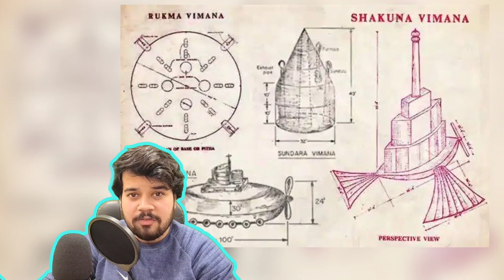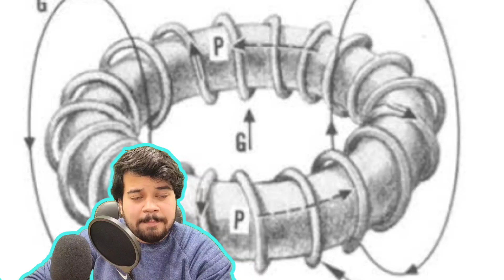The Biggest Secret of Ancient Indian Spaceships & Time Travel Technology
If you're interested in ancient Indian spaceships and time travel technology, then you need to watch this video! In this video, we'll reveal the biggest secret of ancient Indian spaceships and time travel technology.

Apparently, ancient Indian astronauts used advanced technologies to travel through time. In this video, we'll show you how this technology works and how you can use it to travel through time yourself!

So if you're interested in ancient Indian spaceships and time travel technology, don't miss out on this video! It's sure to be the biggest secret of your life!
In this video, I'm going to share with you one of the biggest secrets of ancient Indian spaceships and time travel technology. If you're curious about this topic and want to learn more, then you need to watch this video!Not only will you learn about ancient Indian spaceships and time travel technology, but you'll also discover the hidden meaning behind the ancient Indian symbols. By the end of this video, you'll have a much better understanding of this fascinating topic!Biggest Secret Of Ancient Indian Spaceships & Time Travel Technology

In this video, we're going to reveal the biggest secret of ancient Indian spaceships and time travel technology.

For many years, experts have believed that ancient Indian spacecraft were used for time travel. But until now, no one has been able to figure out how it worked.

In this video, we're going to show you how the ancient Indian spaceships were used for time travel. We'll also talk about the history of ancient Indian time travel technology, and reveal the biggest secret of ancient Indian space travel!

For years, people have been debating the existence of ancient Indian spacecraft and time travel technology. But now, we have the evidence you've been waiting for! Watch this video and find out what you've been missing!

In this video, I'm sharing with you an incredible secret about ancient Indian spacecraft and time travel technology. If you're interested in learning more about this topic, then you need to watch this video!

I'm sure you've heard about ancient Indian spacecraft and time travel technology before, but you probably don't know the details. In this video, I'm going to share with you everything you need to know about this mysterious topic. From the origins of Indian space travel to the technology behind these vessels, you won't be able to stop watching!

In this video, we're going to uncover the biggest secret of ancient Indian spaceships and time travel technology.

For years, researchers have been trying to unlock the secrets of ancient Indian spacecrafts and time travel technology. But their efforts have been fruitless. Until now.

In this video, we're going to reveal the hidden truth behind these mysterious ancient aircrafts and time travel techniques. By decoding the hidden symbols on these spacecrafts, we'll learn how they were able to travel through time and space.

This is definitely one of the most mysterious and fascinating secrets of ancient Indian space technology you'll ever hear about! So be sure to watch the video to find out all the details!